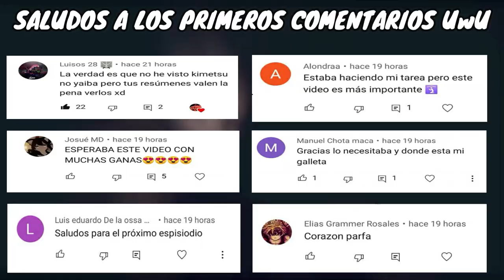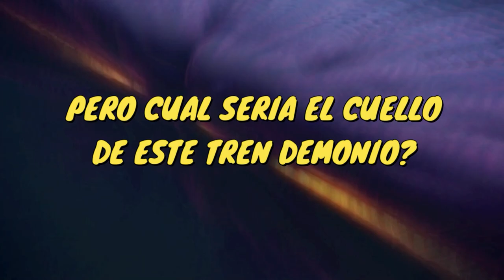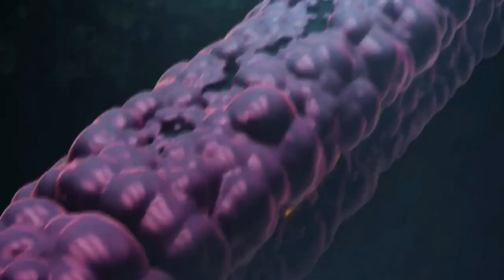Kimetsu no Yaiba la PELÍCULA: TREN INFINITO | RESUMEN | Demon Slayer: Mugen Train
Este vídeo es para traerles el RESUMEN de la pelicula de KIMETSU NO YAIBA

CONFIRMAN LOS PAÍSES PARA EL ESTRENO DE KIMETSU NO YAIBA LA PELÍCULA
Kimetsu no Yaiba La Pelicula Trailer 2 Sub Español HD
kimetsu no yaiba tren infinito pelicula
Demon Slayer: Kimetsu no Yaiba the Movie: Mugen Train